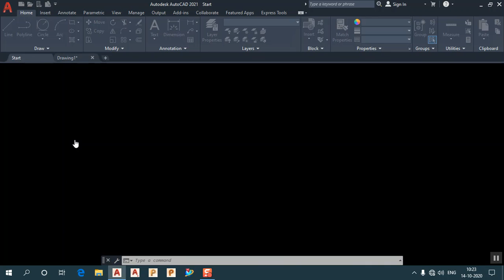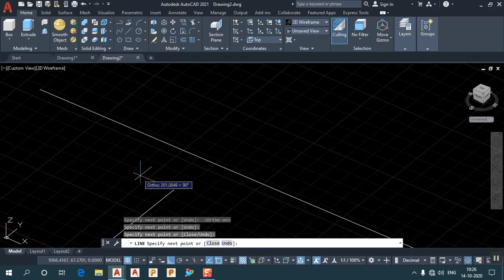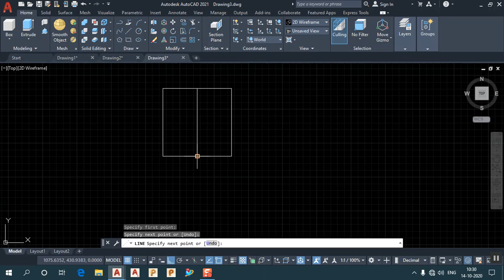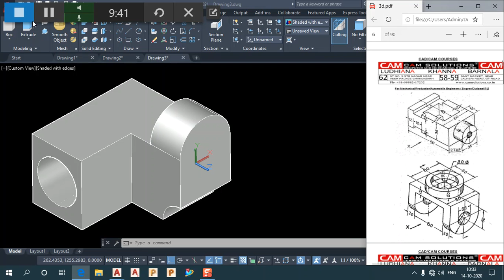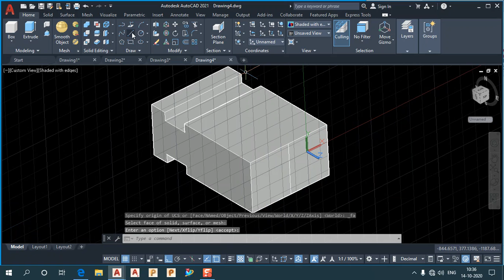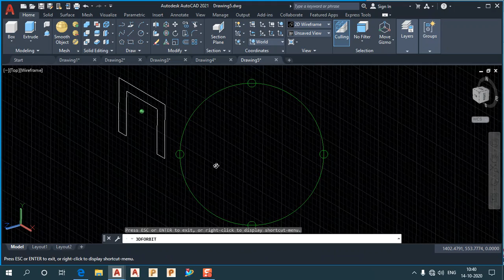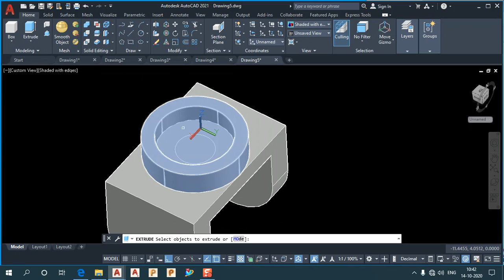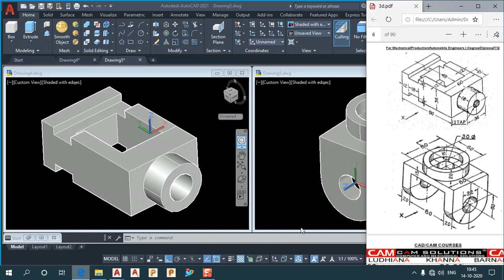How to start 3D in Autocad 2021 -2022 Tutorial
How to start 3D in Autocad 2021 introduction & how to create 3d model in autocad practice exercise example.